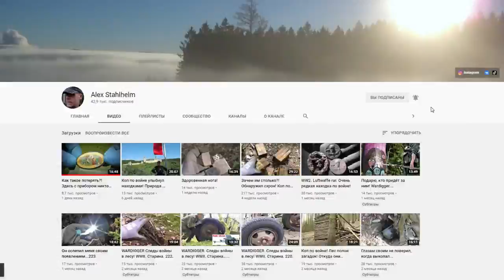GERMAN WEAPONS AND WWII MILITARY ARTIFACTS IN THE FOREST.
HELP THE CHANNEL TO PURCHASE SEARCH EQUIPMENT